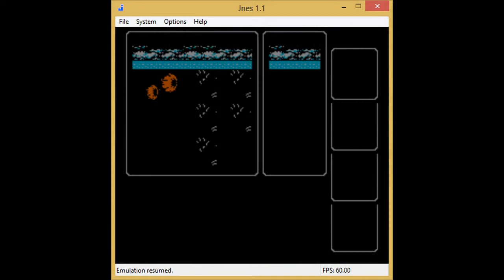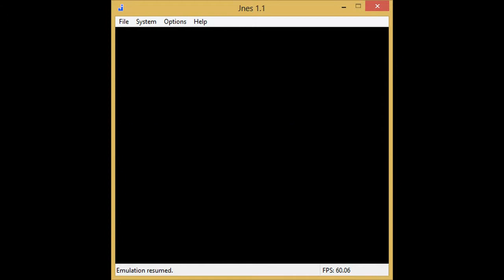Let's Play FFI-Part 13: NPCs Everywhere!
DarkKnightCecil188 talks to many people in this episode of the Let's Play. Enjoy!